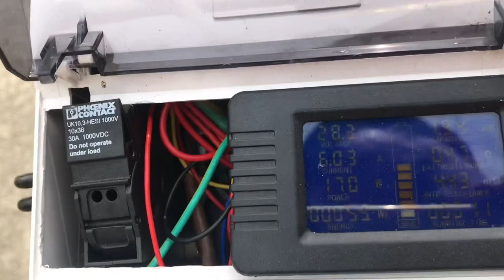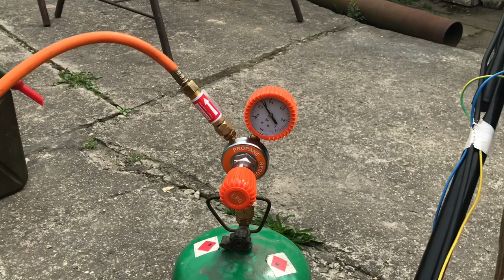Agregat prądotwórczy z kosiarki cześć 5.2 - co raz bliżej mety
Witam w kolejnej części agregatu z kosiarki. W tym odcinku po krótce jest pokazane co się zmieniło od ostatniego odcinku.
Podczas kilku dni prób i modernizacji przez przypadek odkryłem że jak „wkręce” kosiarkę na wyższe obroty to sama się wzbudzi ( wyszło to przy testowaniu max RPM na propan-butan ie)

Po kilku próbach w końcu dotarła przesyłka z „watomierzem” ( napięćie, natężenie, moc, pojemność oddana, stan naładowania oraz czas pracy - głównie te parametry potrzebuje by później przeprowadzić test „sprawności”) opartym na 200 A boczniku ( kupiłem w zapasie jak nastąpi modernizacja układu )

By można było bez problemu użytkować agregat samoróbkę został on wyposażony w wtyczkę DC 160 A ( wtyczka przemysłowa co zazwyczaj jest w wózkach akumulatorowych, zapewnia dobry styk ponieważ ten model jest kryty srebrem. Oraz można bez problemu się przemieszczać ponieważ poprzednio kosiarka była na sztywno podłączona do kabli co było nie wygodne i niebezpieczne)

W czasie prób obciążenia co mi wyszło około ~ 550W (nie miałem konkretnego obciążenia) na nowym „watomierzu” silnik się mocno męczył i zaczął wpadać w wibracje przy odpowiednich obrotach (wpadał w rezonans) okazało się że :
- puścił spaw od czwartego koła ( za dużo szarpania i wibracji ) dlatego teraz kosiarka stoi na trzech kołach i jako czwarty punkt podparcia służy stara rękawica robocza 🤣 ( scraptech pełną gębą )
- pasek na alternatorze zaczął  jakoś mocniej wibrować bez obciążenia mimo naprężenie było OK ( wibracje na pasu też są do poprawy - już nad tym pracuje) okazało się że główna śruba się popuściła ( była minimalnie za długa i opierała się o koniec gwintu zamiast trzymać koło) szarpiąc kołem zauważyłem że się ślizga na połączeniu klejonym ( kolejne niedociągnięcia prototypu usunięte :)
- podłożyłem po zawór rękawice by ograniczyć stuki by znaleźć kolejne ukryte problemy

Mam pecha do tych Chińskich filtrów (filtr który można czyścić bo jest na gwint który się rozpada 🤣)

Pozostało jeszcze kilka rzeczy do poprawy a zapewne jeszcze kilka może wyskoczyć

Do następnego odcinaka 😄

Timeline:
0:00 - 0:19 Intro
0:20 - 0:29 Nowy sposób na wzbudzenie
0:30 - 0:49 Modernizacja skrzynki elektrycznej
0:50 - 1:38 Wykonanie nowego przyłącza
1:39 - 2:32 Problem z wibracjami
2:33 - 2:42 Kolejny uszkodzony filtr
2:43 - 3:00 Jeszcze do poprawy

Budowa agregatu ma na celu zapewnić zasilanie domu na wypadek black outu i odcięcia zasilania w związku co się dzieje na Ukrainie. Wojna nikomu nie jest potrzebna …

Aktualny odcinek wykonany za pomocą:
Sennheiser CX300S - mic do komenatrzu
IPhone 6s - zdjęcia